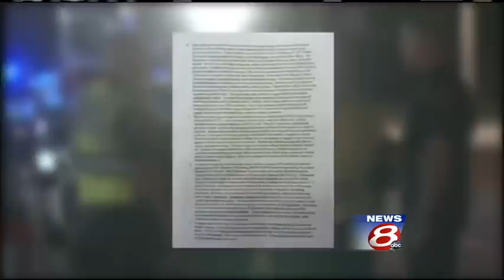Driver of truck involved in fatal bicycle crash arrested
The Biddeford Police Department said it has arrested the driver of a truck accused of hitting a family on their bicycles a week ago.